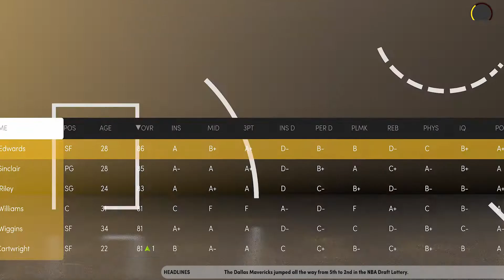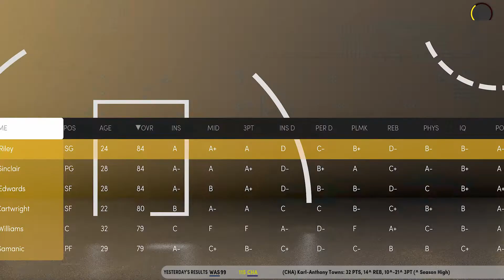3+ Seasons|MyCareer in MyNBA|NBA 2K21-4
lol they wont let me shoot.

Jeremiah 29:11
Deuteronomy 8:18